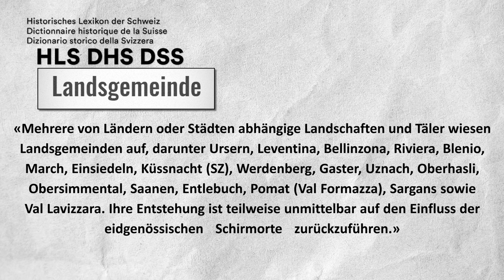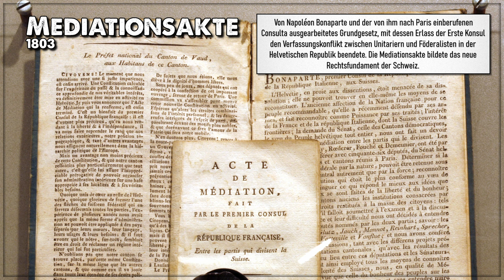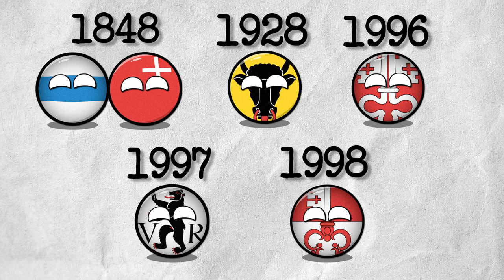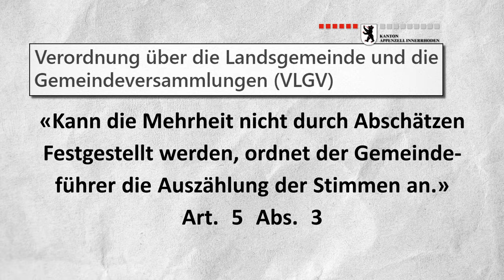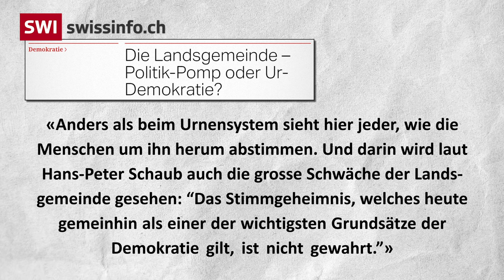Die Landsgemeinde | Eine Ur-Form der direkten Demokratie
Die Landsgemeinde ist eine der ältesten Formen der direkten Demokratie. In vielen Deutschschweizer Landorten wurde sie in den letzten Jahrhunderten abgeschafft. Doch zwei Kantone halten bis heute an der Landsgemeinde fest …

Landsgemeinde | HLS
Landsgemeinde | Appenzellerland Tourismus AI
Landsgemeinde | easyvote
Die Landsgemeinde - Politik-Pomp oder Ur-Demokratie? | SWI swissinfo.ch
Glarner Landsgemeinde | Lebendige Traditionen - Bundesamt für Kultur
Innerrhoder Landsgemeinde | Lebendige Traditionen - Bundesamt für Kultur
Verordnung über die Landsgemeinde und die Gemeindeversammlungen | Kanton Appenzell Innerrhoden
Verordnung über die politischen Rechte | Kanton Glarus